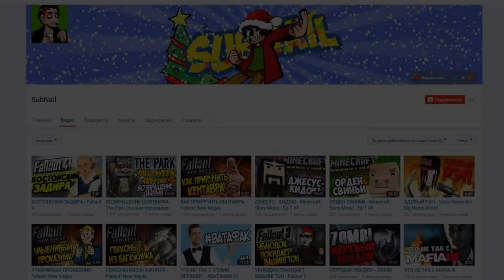КАК СДЕЛАТЬ РАБОЧИЙ ИСТРЕБИТЕЛЬ В МАЙНКРАФТ БЕЗ МОДОВ | РАБОЧИЙ САМОЛЕТ В MINECRAFT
★ Скачать карту с встроенной командой на ИСТРЕБИТЕЛЬ В MINECRAFT 1.9 БЕЗ МОДОВ

Не забудь подписаться что бы не пропустить новые серии: Майнкрафт с модами, Майнкрафт красивые постройки, конечно же Майнкрафт пиксельмон, Как сделать в Майнкрафт,  Minecraft прохождение карт и так же Майнкрафт механизмы, Майнкрафт команды и естественно Майнкрафт без модов, Майнкрафт моды и в МАЙНКРАФТЕ БЕЗ МОДОВ и многие другие рубрики.